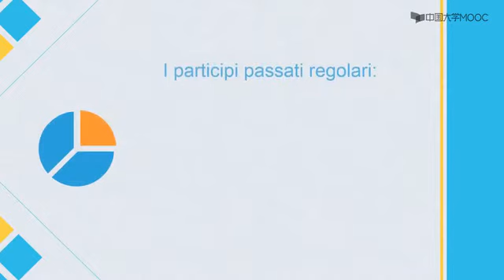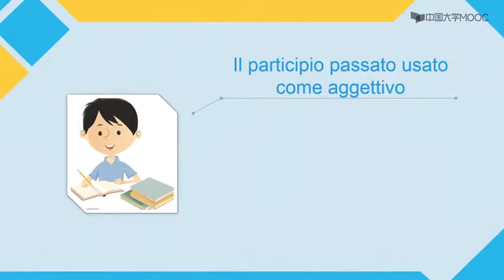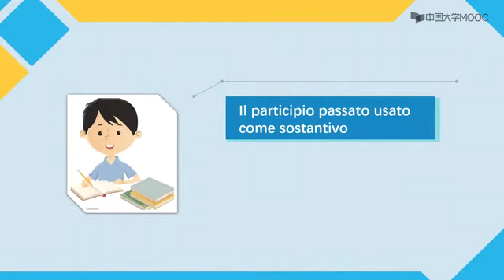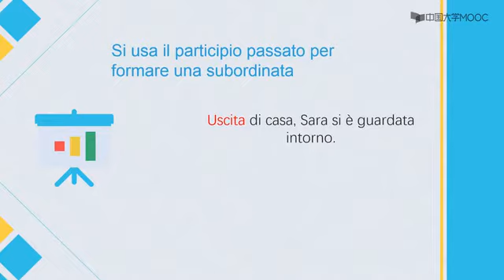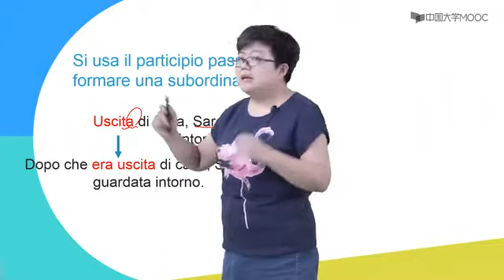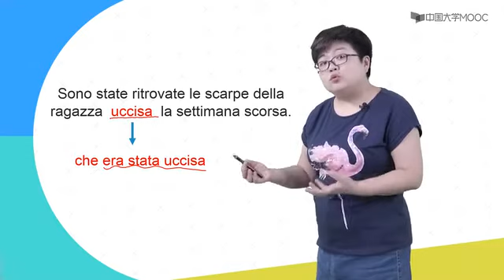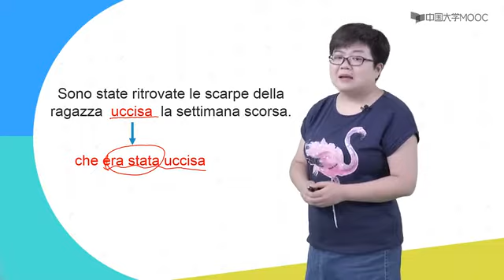【ITHOME意国之家】65 过去分词Av73519220,P65 西安外国语大学（MOOC 优质课程）